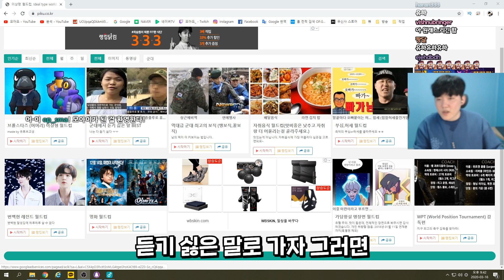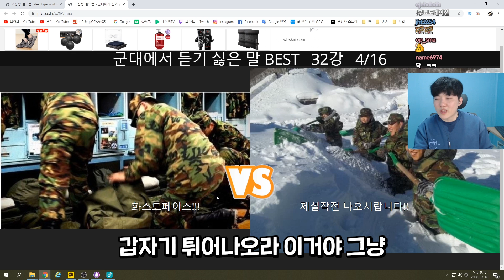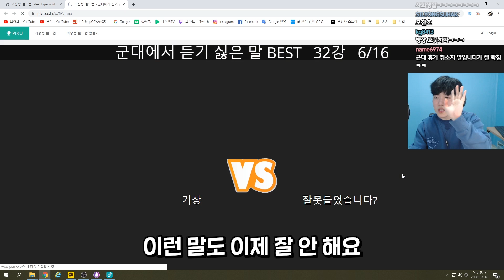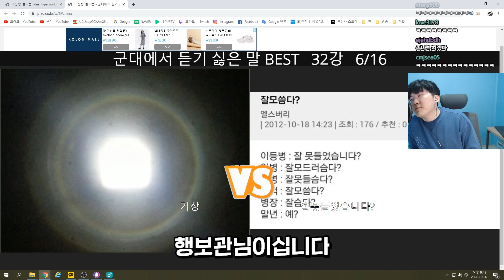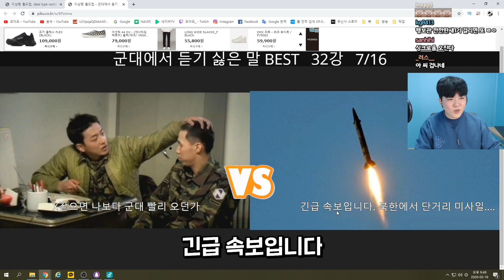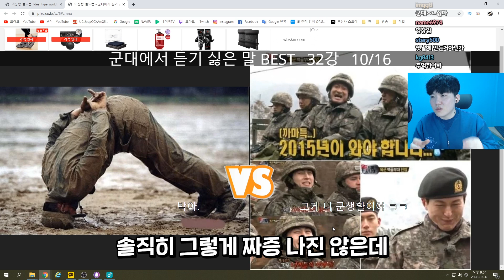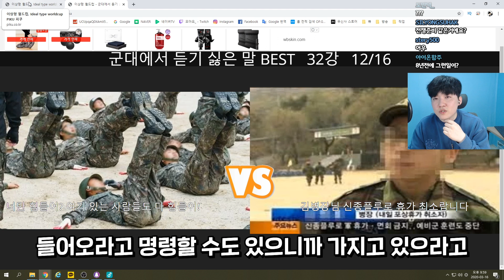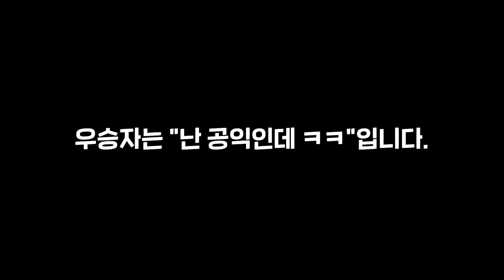사단장님 제발 ㅋㅋㅋㅋㅋㅋ 군대에서 듣기 싫은 말 월드컵